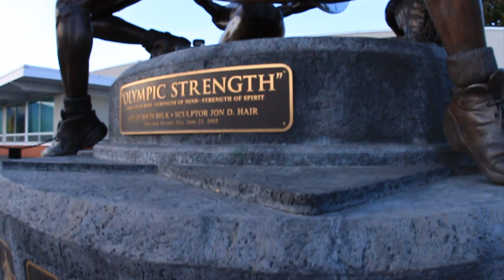Ithaka - The Vision